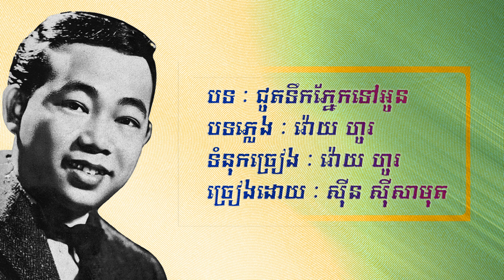ជូតទឹកភ្នែកទៅអូន · ស៊ីន ស៊ីសាមុត · Sinn Sisamouth